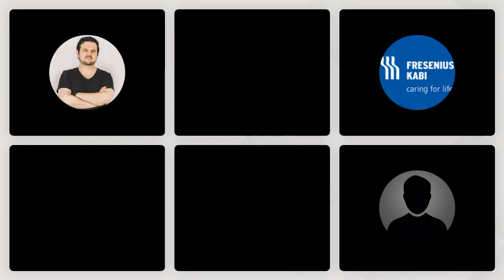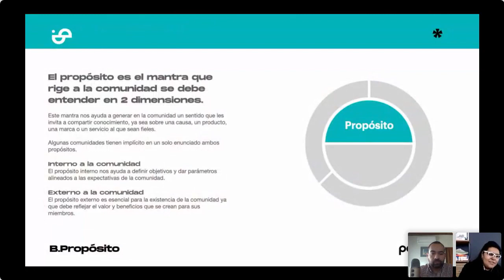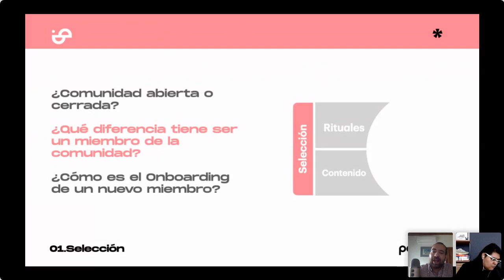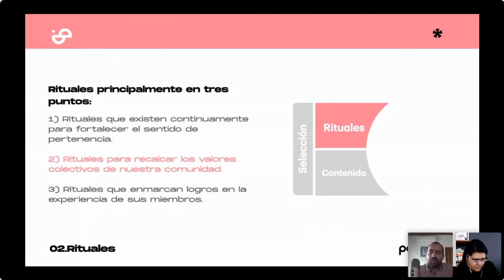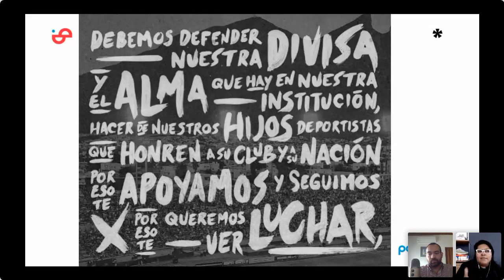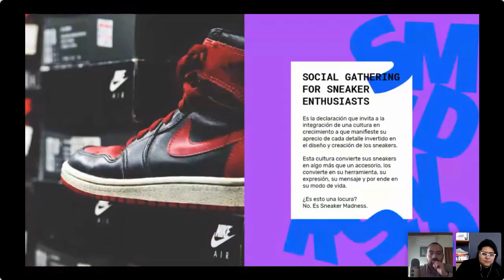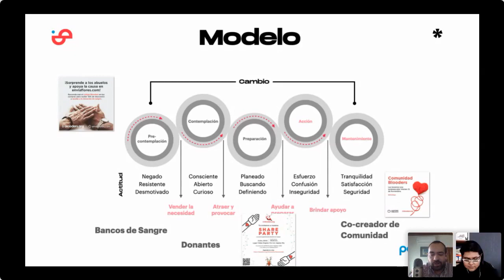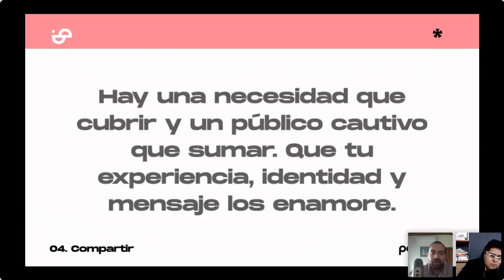Estrategias Digitales: Hablemos de comunidad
Compartimos este segundo webinar que tuvimos en colaboración comn Fresenius Kabi Colombia donde buscamos digitalizar las estrategias de los bancos de sangre para obtener más donantes o bien, promover sus servicios.